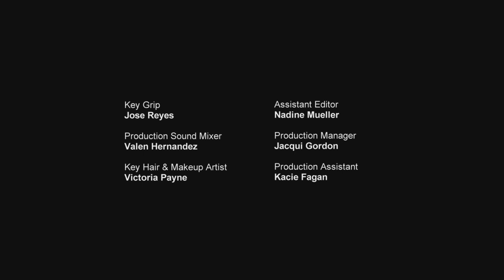:DRYVRS Ep. 4 "Scare Tactics" starring Steven Weber, Kevin Pollak, Macaulay Culkin & Jack Dishel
Created and written by:
Jack Dishel

Directed by:
Jack Dishel
Kerry Harris

Produced by:
Jack Dishel
Kerry Harris
David Zonshine

Starring:
Steven Weber
Kevin Pollak
Macaulay Culkin
Jack Dishel

DP:
Logan Schneider

Editor:
Andrew Doga

End credits song: "Ten Year Tunnel" by Only Son